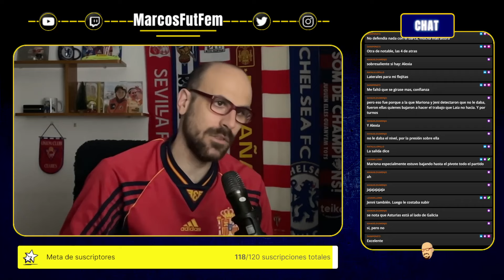Dinamarca 0-2 ESPAÑA | ALEXIA PUTELLAS MVP | AITANA lesionada | NOTAS de la SELECCIÓN ESPAÑOLA